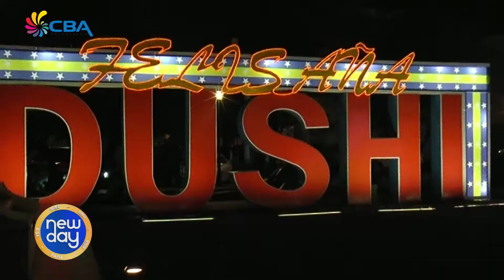New Day 17 November 2017 6